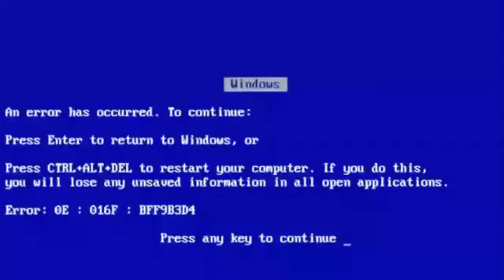Vlog 10 - Desaceleração do Canal mês de Abril